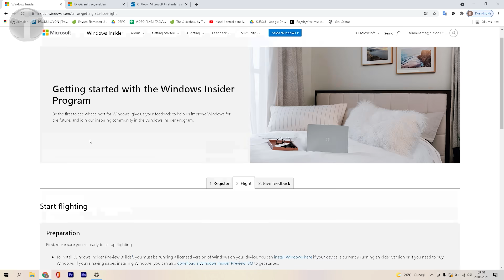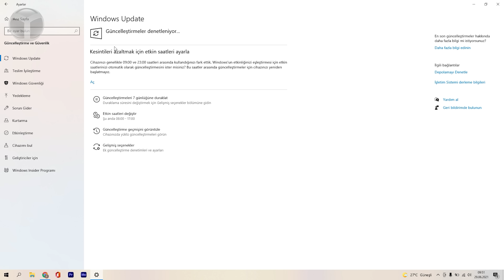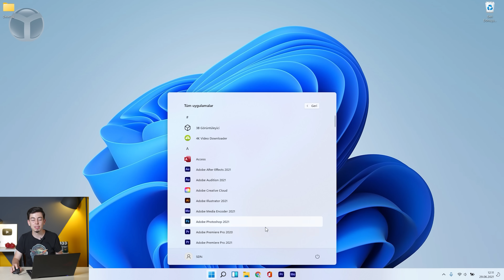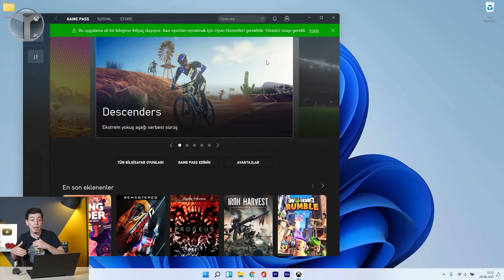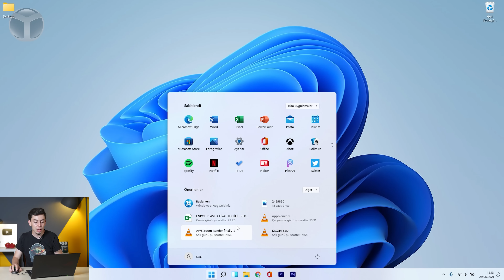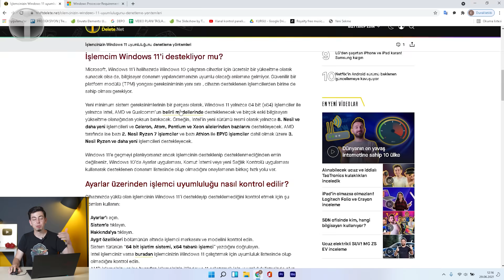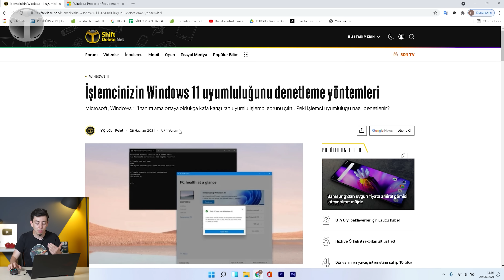Windows 11'e nasıl yükseltilir, hangi cihazlar destekliyor anlattık!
Son günlerde yazılım sektörüne damgasını vuran Microsoft, dün akşam saatlerinde Windows 11’in ilk resmi beta derlemesini güncelleme yoluyla Windows Insider programına kayıt olan kullanıcılara gönderdi. Windows 11 nasıl kurulur? Sorusunun cevabı bu videoda!

İşlemciniz Windows 11'i destekliyor mu?

Windows 11 nasıl yükseltilir?

Dilerseniz sözü fazla uzatmadan sizleri video ile baş başa bırakalım. İyi seyirler.

Bilgisayarınızı Windows Insider programına geçirdikten sonra Windows 11’in ilk Insider derlemesine geçirebilmek için ilk önce elle güncellemeleri taramanız gerekiyor. Ayarlar menüsünden Güncellemeler ve Güvenlik kısmına girin ve oradan güncellemeleri tarayın. Eğer “Windows 11 Insider Preview 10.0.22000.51 (co_release)” isminde bir dosyanın inmeye başladığını gördüyseniz bilgisayarınıza Windows 11 sürümünün ilk derlemesi geliyor demektir. Güncellemeyi indirip, yükledikten sonra bilgisayarınızı yeniden başlatın ve Windows 11 yükleme işlemini devam ettirin.

Windows 11 sistem gereksinimleri

Windows 11 kurulumu için 1 gigahertz (GHz) ve üstü, 64 bit mimarili ve 2 çekirdekten fazla olan bir işlemciye, en az 4 GB bellek boyutuna, 64 GB veya daha büyük bir depolama alanına, UEFI ve güvenli önyükleme özelliğine, TPM 2.0 özelliğine, WDDM 2.0 sürücüsü ile DirectX 12 veya üstü olan bir grafik kartına ve 9 inçten büyük olan yüksek çözünürlüklü (720P) bir ekrana sahip olmanız gerekiyor. Ayrıca cihazınızın kurulumunu tamamlayabilmek için internet bağlantınızın ve bir Microsoft hesabınızın olması gerektiğini de hatırlatalım.

Bu özellikler, bilgisayarınıza Windows 11 kurulumu yapabilmek için gerekli olan temel gereksinimlerdir. Cihazınız bu gereksinimleri karşılamıyorsa, cihazınıza Windows 11 yüklenmeyebilir. Bu bağlamda yeni bir bilgisayar almayı veya hali hazır kullandığınız sisteminizde yükseltme yapmayı düşünebilirsiniz.

Hatırlatmakta fayda var, bu sürüm son kullanıcıları kapsamıyor. Eğer gelişmiş bir kullanıcı değilseniz ve pek de bir bilginiz yoksa kararlı sürümü beklemenizde fayda var. Eğer yeni gelen sürümü denemek istiyorsanız güncellemeyi sisteminize kurabilirsiniz, ancak bazı hataların olabileceğini unutmayın.